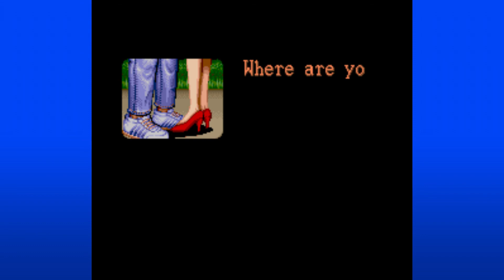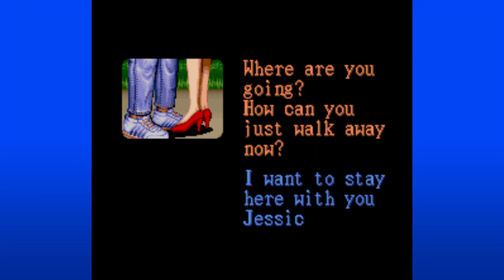Final Fight (SNES) FULL GAME With Cody [Walkthrough]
Full Arcade mode walkthrough of Final Fight (SNES Version) with Cody character.